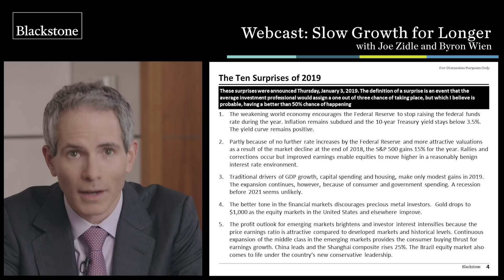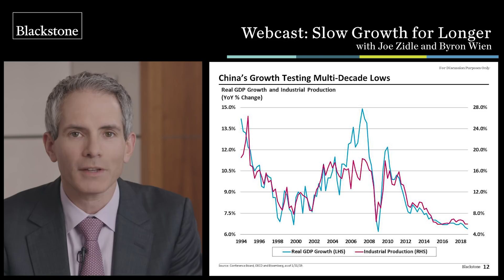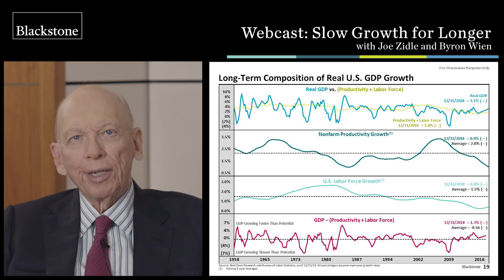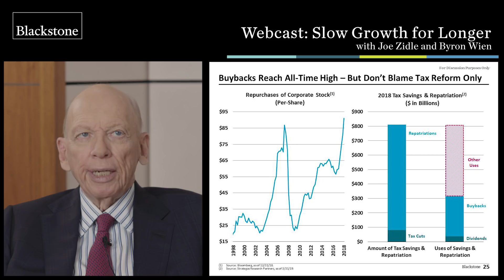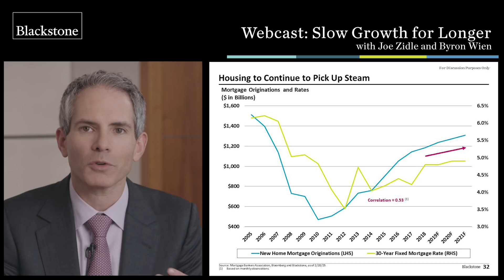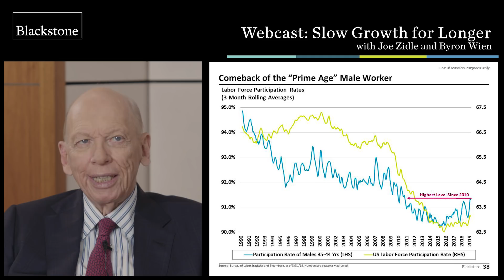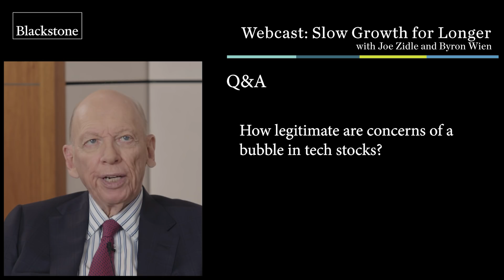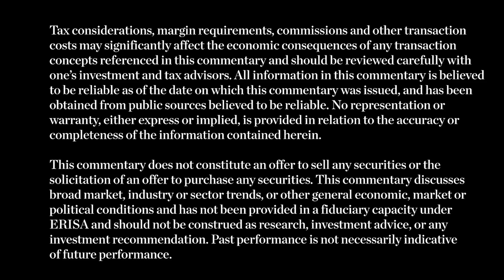Blackstone Quarterly Webcast: Slow Growth for Longer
For our first quarter webinar, we’re pleased to offer a discussion on ‘Slow Growth for Longer’ -   a conversation between Chief Investment Strategist Joe Zidle and Vice Chairman Byron Wien. In their discussion, Byron and Joe discuss their views on global markets over the first quarter and what they see ahead.

The views expressed in this commentary are the personal views of Byron Wien and Joe Zidle and do not necessarily reflect the views of The Blackstone Group L.P. (together with its affiliates, “Blackstone”). The views expressed reflect the current views of  Byron Wien and Joe Zidle as of the date hereof, and none of Byron Wein, Joe Zidle or Blackstone undertake any responsibility to advise you of any changes in the views expressed herein.

Blackstone and others associated with it may have positions in and effect transactions in securities of companies mentioned or indirectly referenced in this commentary and may also perform or seek to perform services for those companies. Investment concepts mentioned in this commentary may be unsuitable for investors depending on their specific investment objectives and financial position.

Tax considerations, margin requirements, commissions and other transaction costs may significantly affect the economic consequences of any transaction concepts referenced in this commentary and should be reviewed carefully with one’s investment and tax advisors. All information in this commentary is believed to be reliable as of the date on which this commentary was issued, and has been obtained from public sources believed to be reliable. No representation or warranty, either express or implied, is provided in relation to the accuracy or completeness of the information contained herein.

This commentary does not constitute an offer to sell any securities or the solicitation of an offer to purchase any securities. This commentary discusses broad market, industry or sector trends, or other general economic, market or political conditions and has not been provided in a fiduciary capacity under ERISA and should not be construed as research, investment advice, or any investment recommendation. Past performance is not necessarily indicative of future performance.